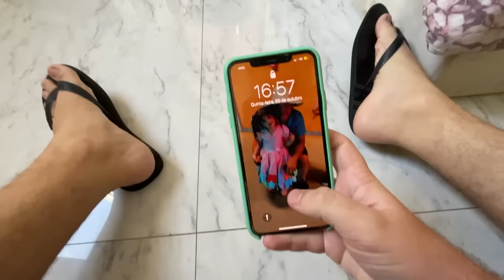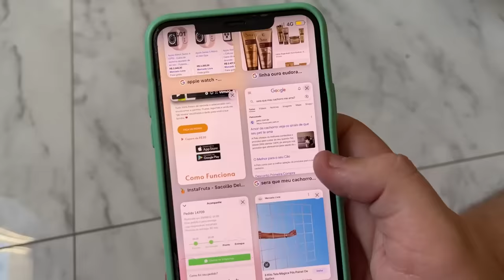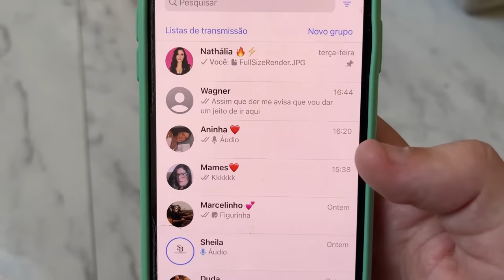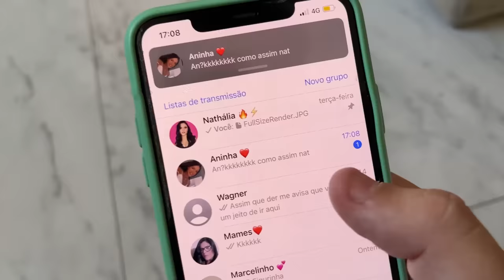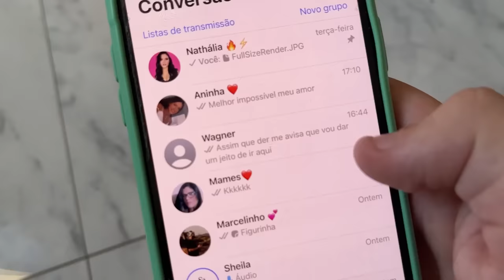INVADI O WHATSAPP DA MINHA NAMORADA ESCONDIDO E NÃO ACREDITEI NO QUE EU VI!